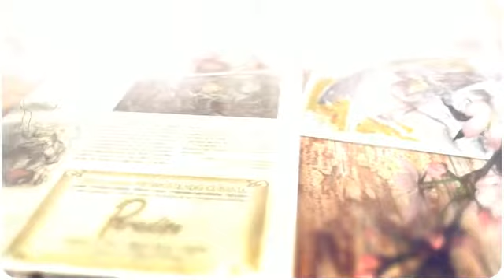¨Felipe Alarcón Echenique